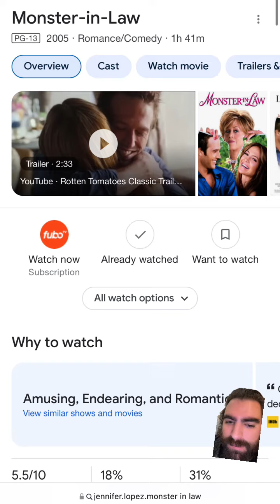Have you seen the new Netflix film called TheMother starring JenniferLopez? Currently at #1!